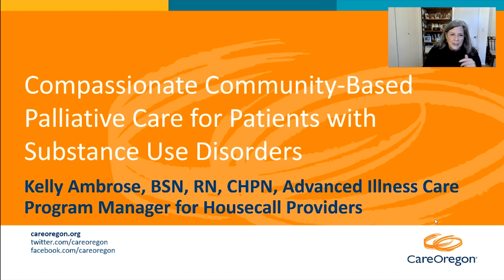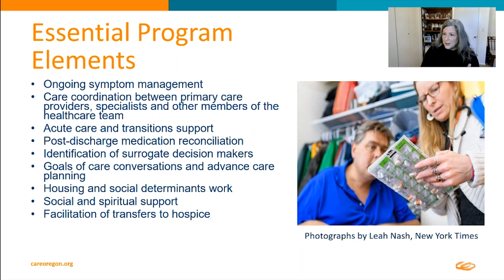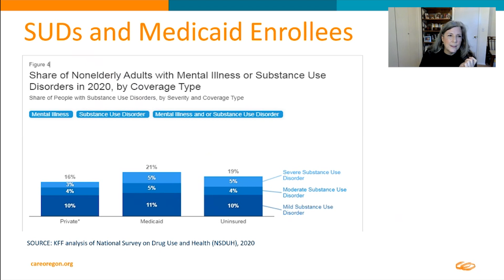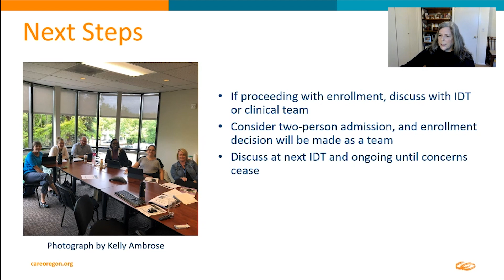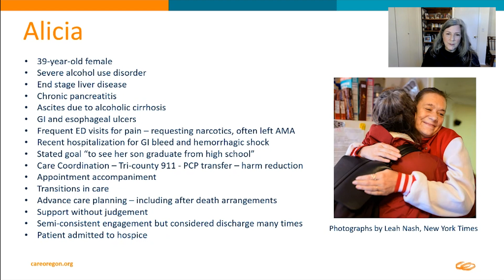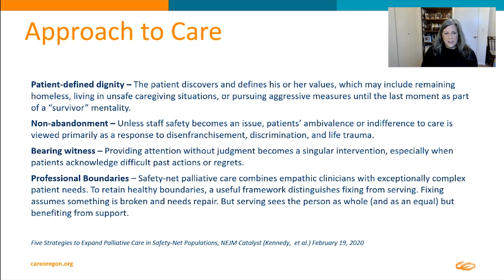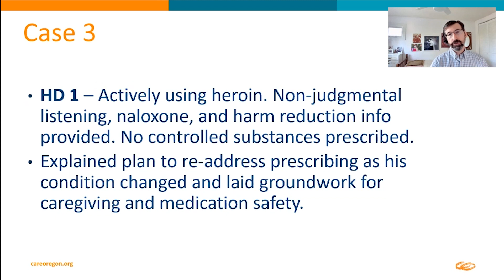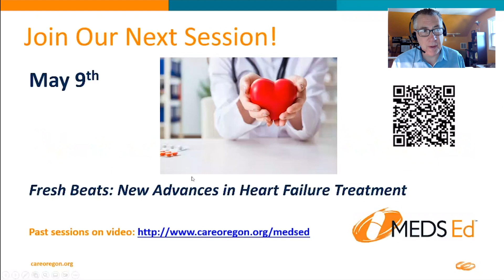Compassionate Community-Based Palliative Care for Patients with Substance Use Disorders (3/3)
This session of CareOregon Pharmacy’s MEDS Ed program focuses on why an understanding of substance use disorder is integral to hospice, palliative care, and all physical health practices.

KEY SESSION TAKEAWAYS

Newly established palliative care benefit requirements: Part 3 – 7:38
Screening, next steps, and approach to care: Part 3 – 10:24

FEATURED SPEAKERS
• Brian Leese, DO, Hospice Medical Director – Housecall Providers
• Vanessa Sanne, RN, FNP-C, ACHPN, Interim Director of Palliative Medicine – Compass Oncology
• Kelly Ambrose, BSN, RN, CHPN, Advanced Illness Care Program Manager – Housecall Providers

FEATURED CONTENT

Individual presentations:

Outpatient Palliative Care for Patients w/ SUD: Pitfalls & Learnings. Where Do We Go From Here? (2/3)

Recorded on April 27th, 2023 as a remote web-cast in Portland, OR.

PROGRAM DESCRIPTION

MEDS Ed is an ongoing education series presented by CareOregon’s Pharmacy team for clinicians and health care professionals involved in direct patient care.
Attendees leave with valuable tools and insights (as well as CME credit) that improve how they can contribute to multi-disciplinary teams.
Presenters from diverse backgrounds share expert knowledge, practical tools, and care strategies to help attendees navigate complex physical and behavioral health situations.